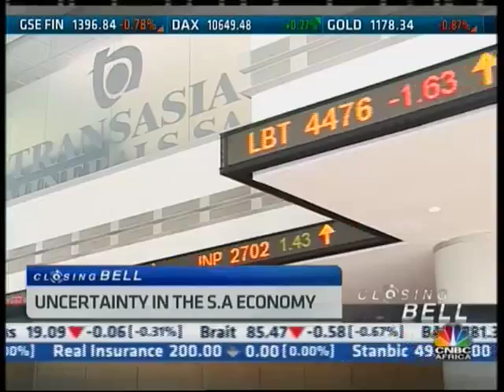How Should Business Respond to South African Political Climate?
GIBS lecturer Marius Oosthuizen in conversation with CNBC Africa Anchor David Williams, on how business should respond to the current political climate in South Africa.